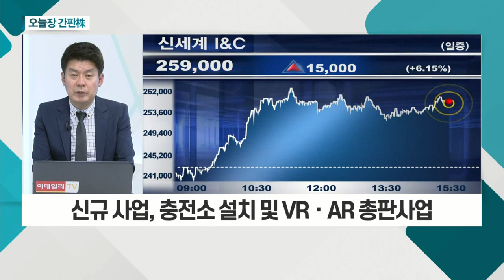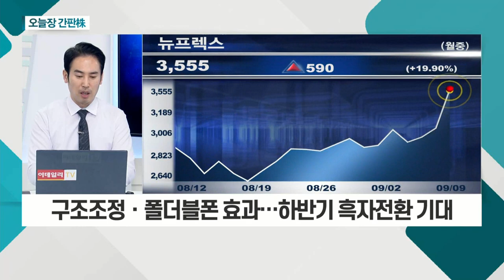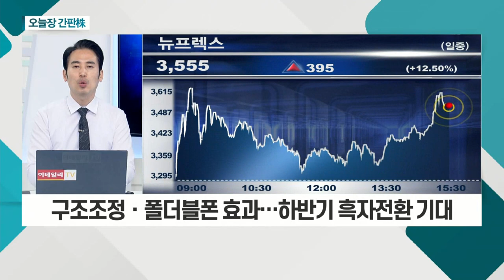신세계 I&C... 신세계 그룹 SI 및 IT 서비스 주력 / 뉴프렉스... FPCB 사업 재편ㆍ中 '오큘러스'향 매출 확대 전망_오늘장 간판주 (20210909)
신세계_I&C(035510)
- 신세계 그룹 SI 및 IT 서비스 주력
- 신규 사업, 충전소 설치 및 VRㆍAR 총판 사업
- 실적 확장세 지속 예상ㆍ12FW PER 11배

- 구조조정ㆍ폴더블폰 효과… 하반기 흑자전환 기대
- FPCB 사업 재편ㆍ中 '오큘러스'향 매출 확대 전망
- 2022년 예상 영업이익 172억 원… 본격 성장 기대